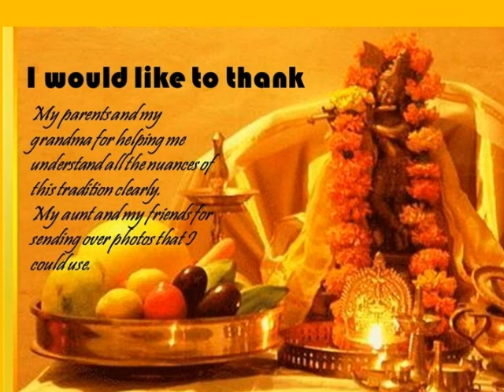KEF: Through Your Eyes 2015 - Jayasurya Dileep (6-8)